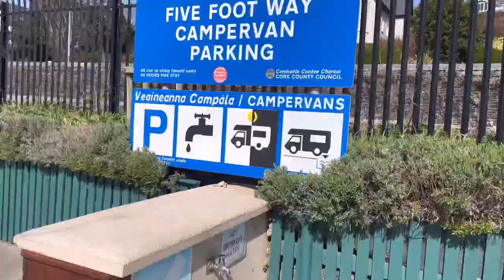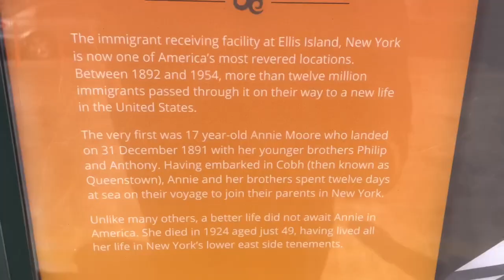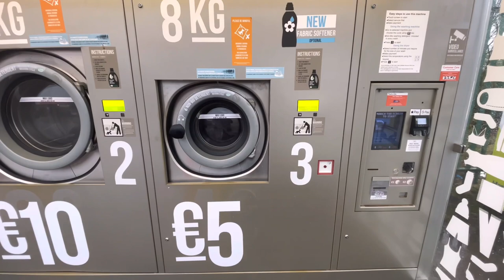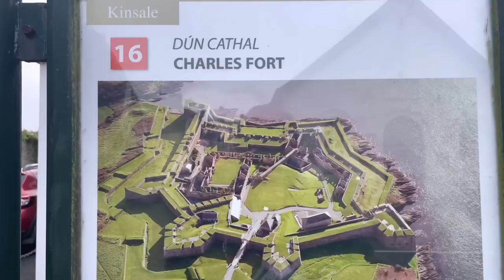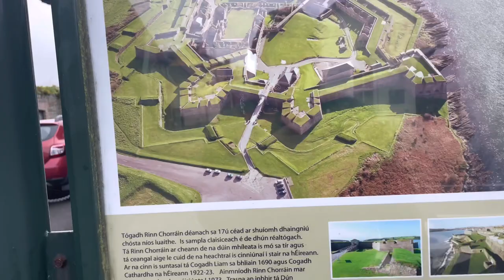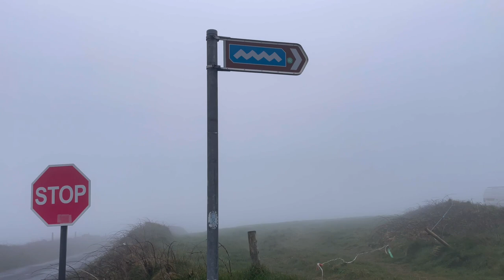Free Motorhome Parking in Cobh for the Weekend | IRELAND VANLIFE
Hi, I’m Shaun and I’ve been living in boats and vans for ten years on and off. This video is the start of something new, I’m in Ireland and will be exploring Ireland’s Ancient East and The Wild Atlantic Way over the next few months in my self built campervan.

In this episode I arrive in Cobh and plan to visit Cork before moving on to Kinsale, the start (or end) of The Wild Atlantic Way.

Things don’t quite go to plan…

Episode 187 Contents:
00:00 Intro to Cobh
01:06 Trip into Cork by train
03:00 Cobh tour
09:00 Shopping
09:30 Laundry
09:57 Kinsale
10:28 Starting point of The Wild Atlantic Way
11:05 Kinsale coastal walk
12:54 My overnight park up
13:50 Outro

As I’m currently on the road in Ireland I cannot easily post out stickers, however they are still free and I’ll dish them out if and when we meet up.